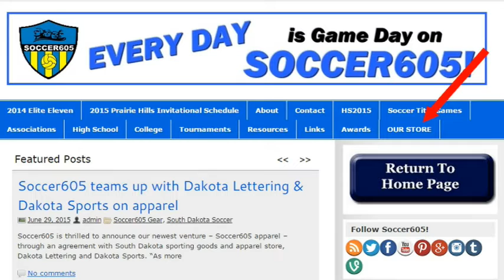Karlee McK, Jozy B & Ally K of Tea Area Girls Varsity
August 8, 2015 at Howard Wood Field, Sioux Falls, SD - Soccer605 chats with Karlee McKinney, Jozy Bardsley ad Ally Kacmarynski of Tea Area Titans Girls Varsity at the 2015 Sioux Falls Soccer Jamboree.